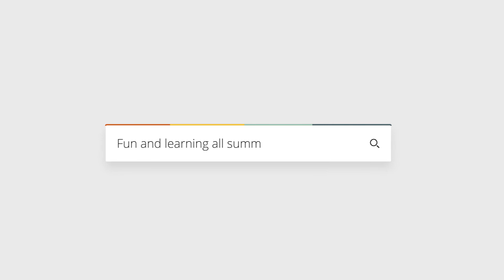Happy Campers: Fishy Windsock Craft for Kids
Make a windsock that looks like a fish, and fly it outside in the breeze!